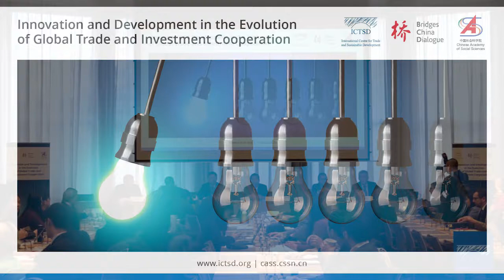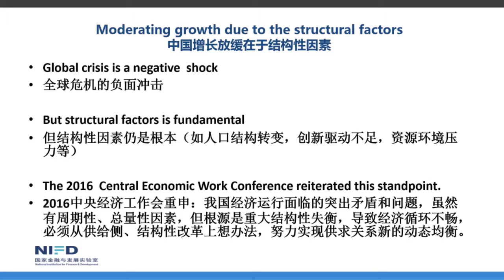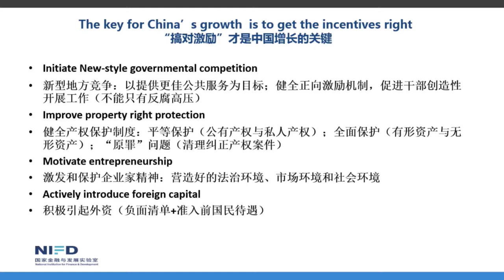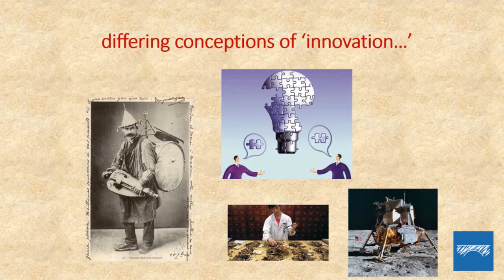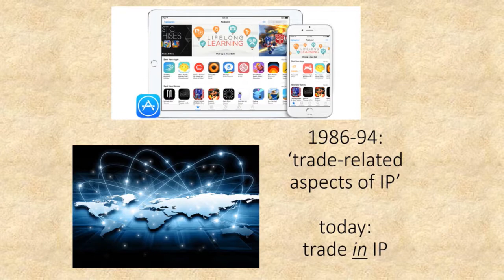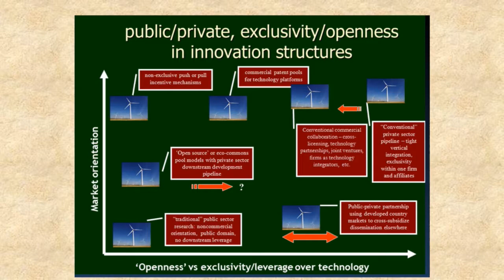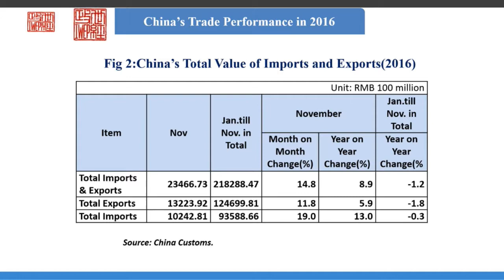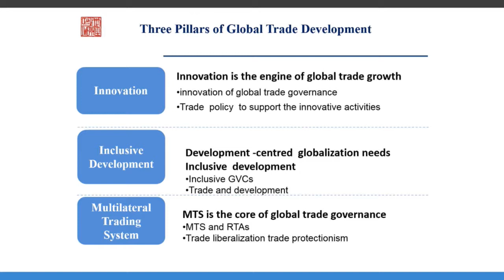Innovation and Development in the Evolution of Global Trade and Investment Cooperation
The world is entering the second year of implementation of the 2030 Agenda for Sustainable Development, which has been adopted by the United Nations and provides an overarching framework for national and international efforts in the next decade. Innovation in the areas of technologies, institutions, and trade and investment policies can play a key role in successfully implementing the 2030 Agenda and shifting the world onto a sustainable and resilient development path.

In order to achieve the 17 Sustainable Development Goals, all countries and all stakeholders need to act in collaborative partnership to innovate global trade and investment cooperation.

As the world’s second largest economy, the largest trading nation, and one of the top destinations and sources of foreign direct investment, China has unique economic strength and significant role and responsibilities in promoting global economic and development cooperation .

Against this backdrop, the International Centre for Trade and Sustainable Development (ICTSD) and the Chinese Academy of Social Sciences (CASS) convene on 11 January 2017 in Geneva a high level event on innovation and development.

The objective of the event is to discuss how do we confront the disruptions in the world through policy and institutional innovation.

The organisers are honoured to have H.E. Mr JIANG Jianguo, Minister of Information Office of China’s State Council, to deliver a keynote speech at this event.

Simultaneous interpretation service between Chinese and English is provided during the whole event.